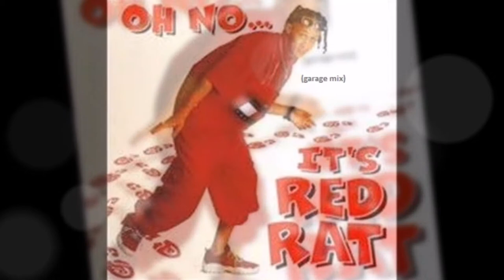Red Rat - Oh no (garage mix)